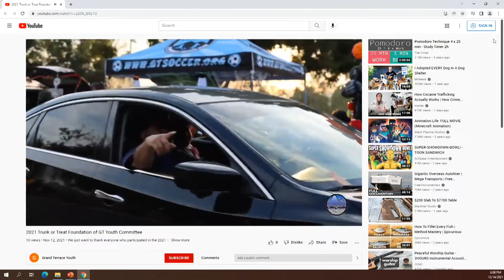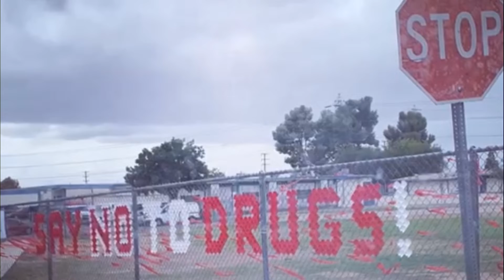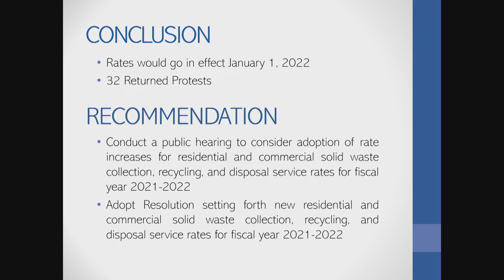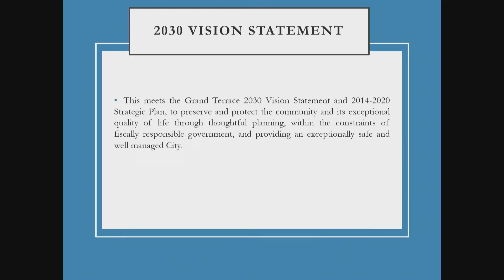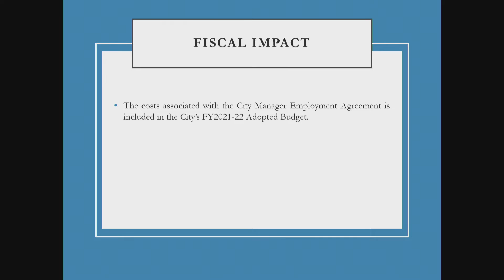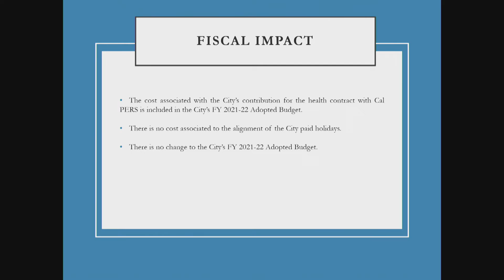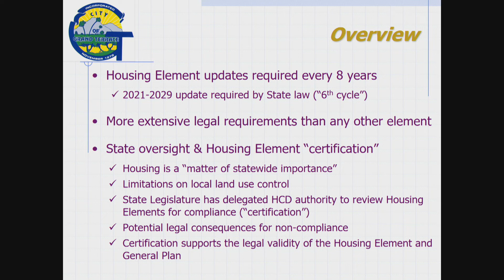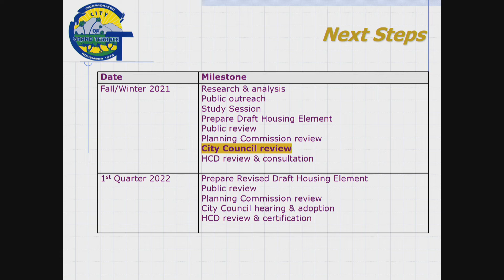City Council Meeting December 14, 2021